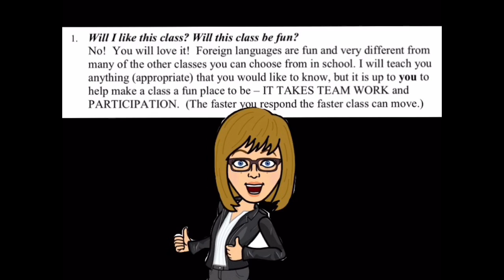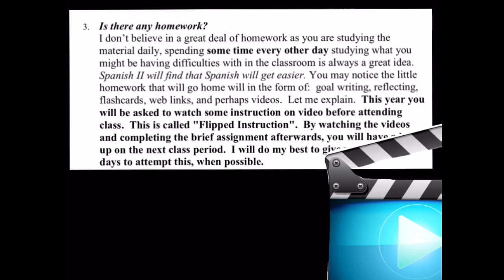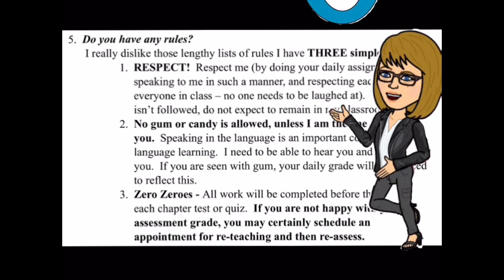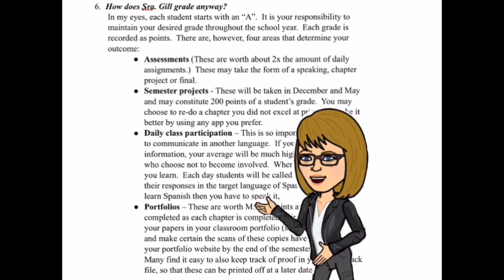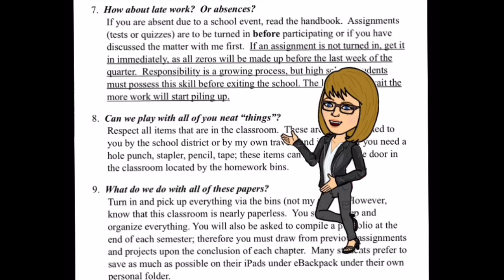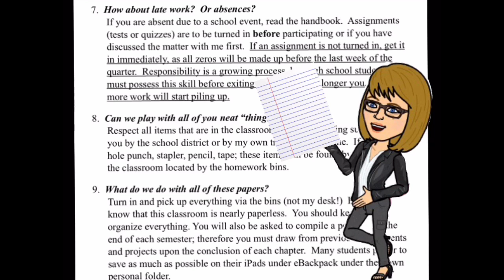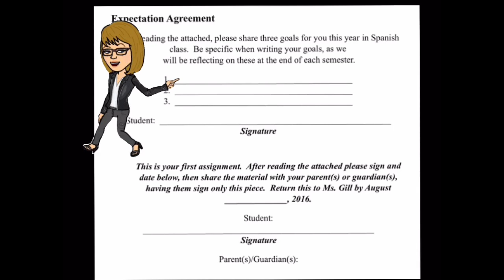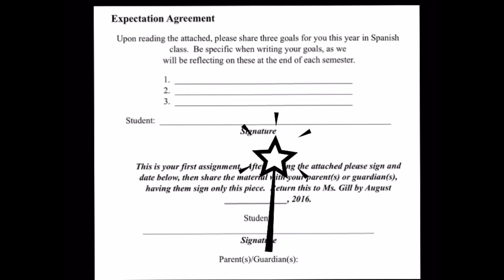Class Expectations Spanish I -II 2016-2017